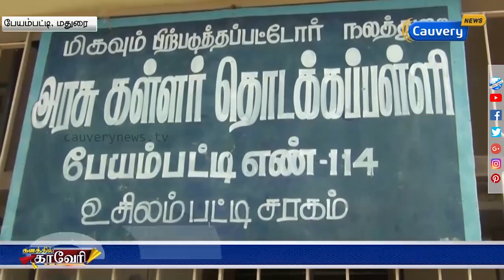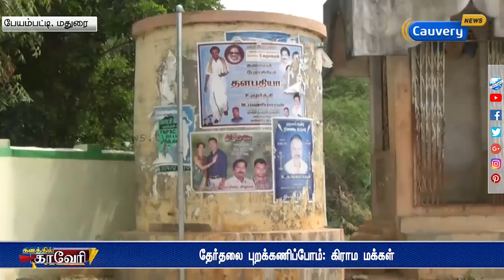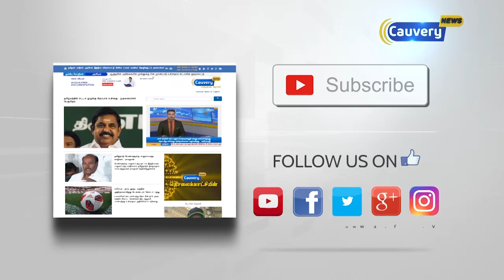களத்தில்காவேரி - அடிப்படை வசதி இல்லாததால் ஊரை விட்டு வெளியேறும் மக்கள்..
Kalathil_Cauvery - அடிப்படை வசதி இல்லாததால் ஊரை விட்டு வெளியேறும் கிராம மக்கள்...